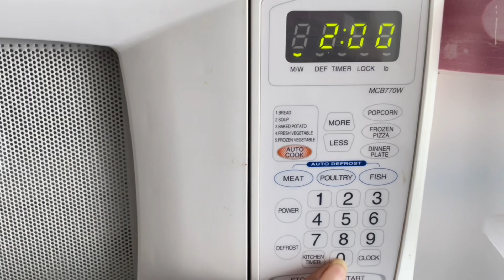He cooked for me | i’m at work | it’s lunchtime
I have been a little tired of cooking. My friend decided to help me out by cooking me dinner. I took it to work for my lunch at work. It was my first time eating his cooking and here is my reaction.